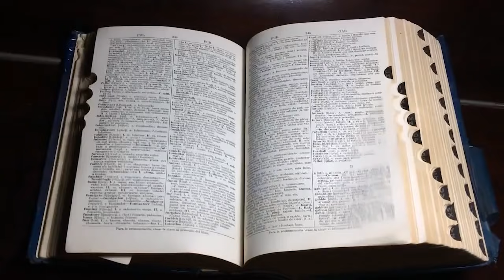AVA GİDERKEN O'NLARI HESABA KATMAMIŞTIM! YAŞANMIŞ KORKU HİKAYELERİ | PARANORMAL OLAYLAR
Hikaye Saati olarak yaşanmış korku hikayeleri seslendirmeye devam ediyoruz.